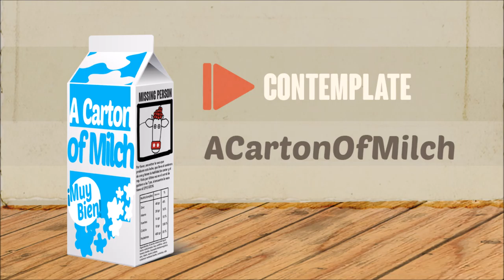02. Contemplate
Milch - Contemplate

VC :
Contemplate